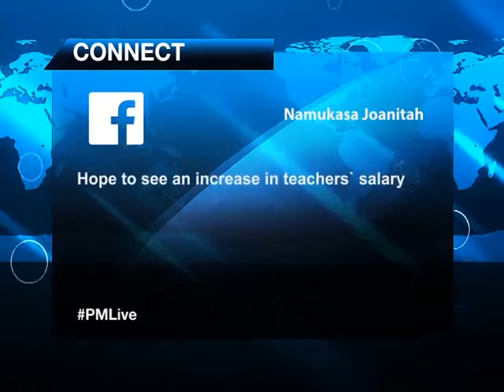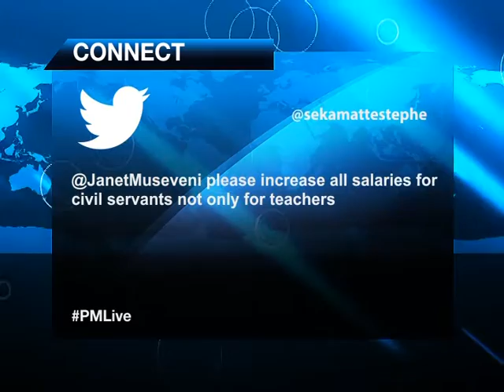PM Live: Christian Life at IUIU [2]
We recently ran the story of the stern policy at Uganda Christian University that does not allow non-Anglican to pray within the campus premises.
Today we are headed to another strict university on religious mattersIslamic University In Uganda.